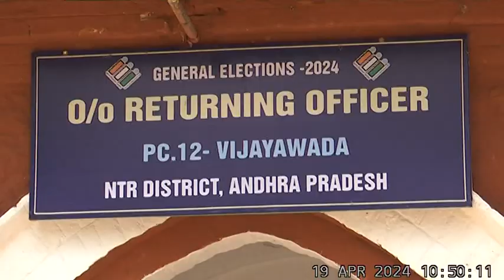Nomination Rcceived by RO PC 12 Vij Candidate Sri Peram Siva Nageswararao Party RPI at Collectorate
Nomination Rceeived by RO PC 12 vij Candidate Sri Peram Siva Nageswararao Party RPI at Collectorta Vijayawada 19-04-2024